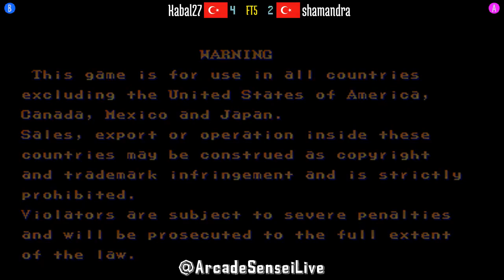FT5 @sf2ce: Kabal27 (TR) vs shamandra (TR) [Street Fighter II Champion Edition Fightcade] Dec 10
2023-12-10: Kabal27 (TR) vs shamandra (TR) [FT5 @ Street Fighter II Champion Edition @ Fightcade]